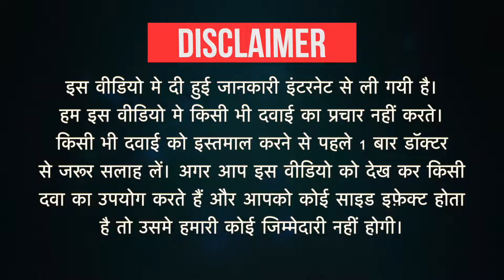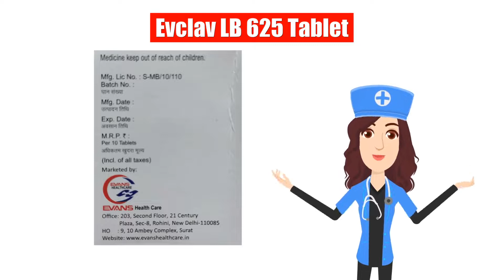Evclav LB 625 Tablet Uses in Hindi | Side Effects | Dose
Evclav LB 625 Tablet Uses in Hindi | Side Effects | Dosage